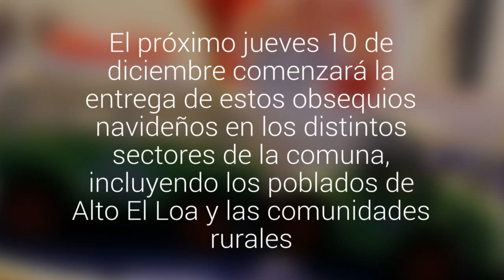Municipio calameño repartirá 15 mil juguetes a niños de las juntas de vecinos de la comuna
El próximo jueves 10 de diciembre comenzará la entrega de estos obsequios navideños en los distintos sectores de la comuna, incluyendo los poblados de Alto El Loa y las comunidades rurales.